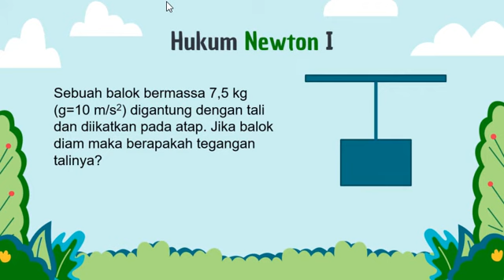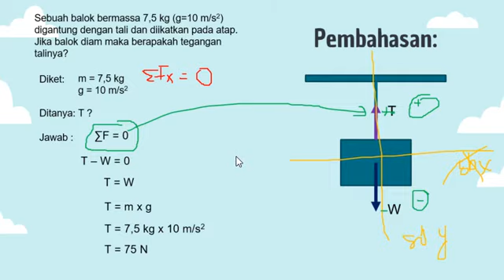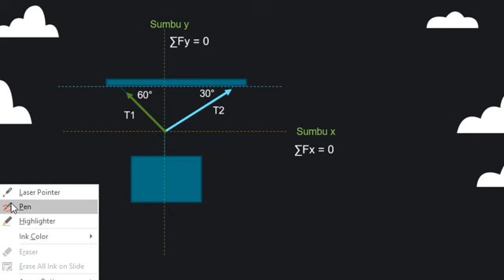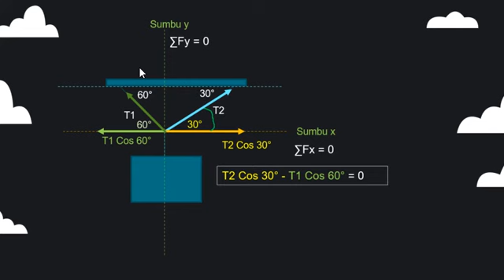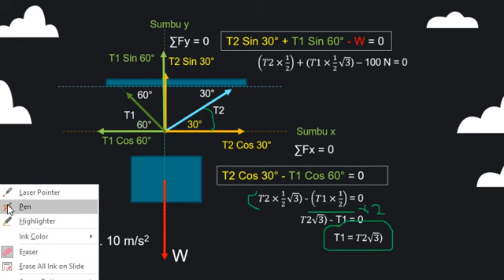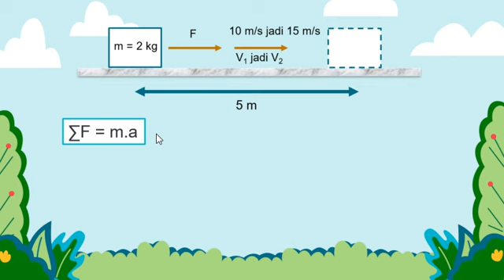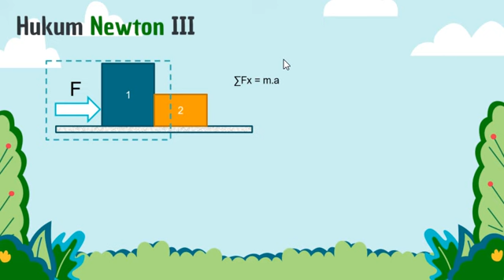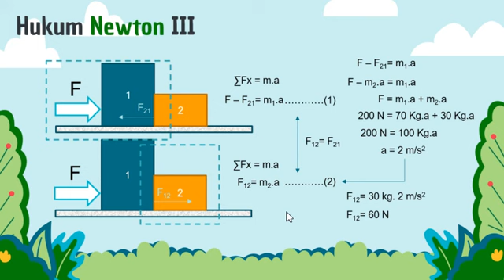LATIHAN SOAL HUKUM NEWTON